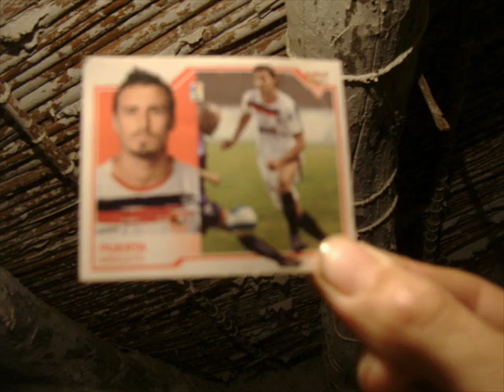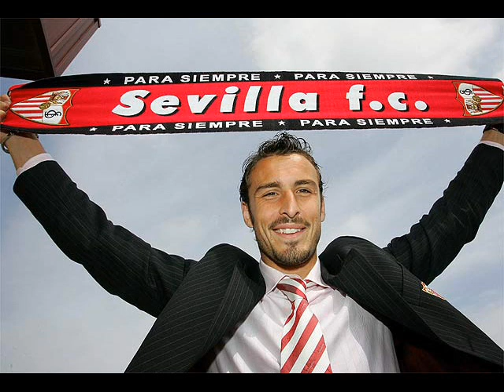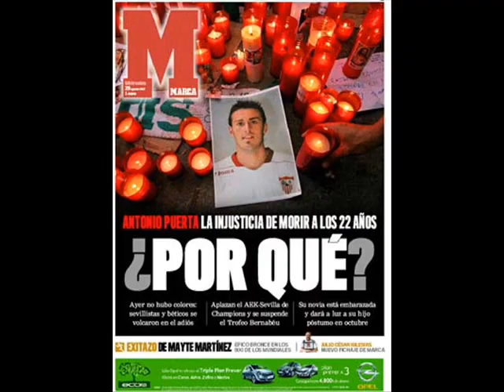antonio puerta himno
himno precioso dedicado a antonio puerta